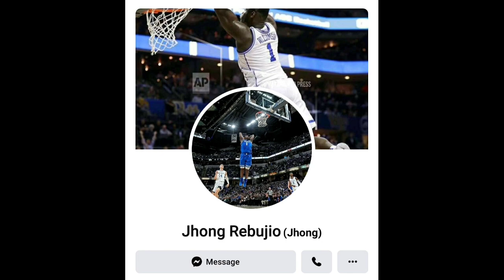vlog#014 TarponFish(bulanbulan)/big trevally/assorted fish, huli sa maliit na line gamit ang hipon.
Solid ang laki 😱😊